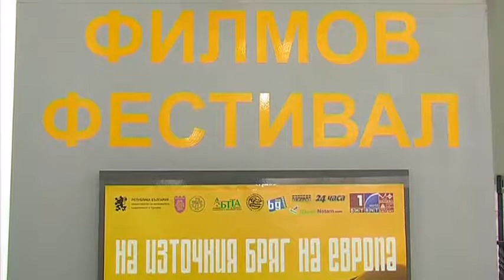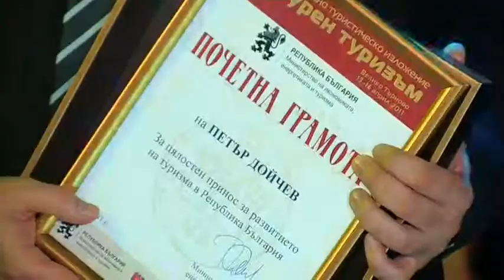Културен туризъм 2011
Усмивки от старите ленти:
VIII МТИ Културен туризъм Велико Търново 2011
VIII ITF Cultural Tourism Veliko Tarnovo 2011
(Ivo Vass)